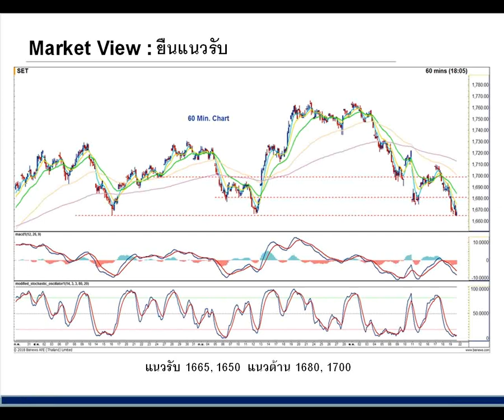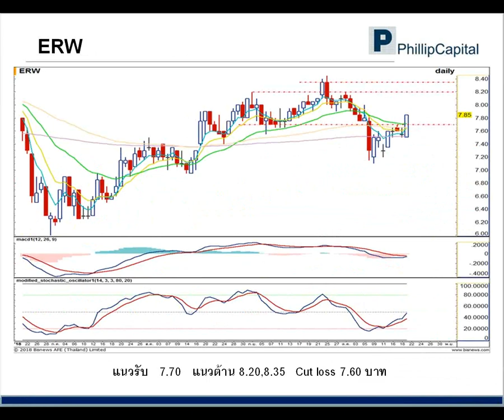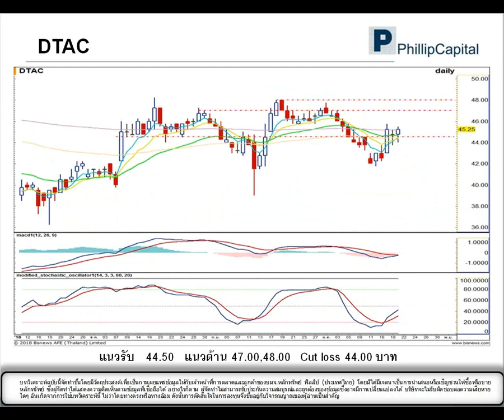เจาะกราฟจับจุดเทรด (22 ต.ค. 61)